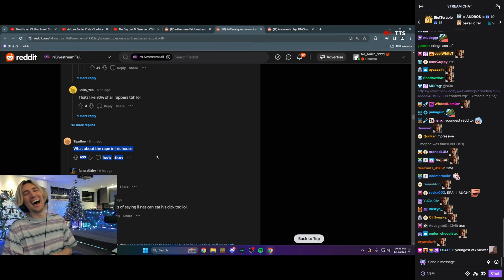xQc Dies Laughing at Comments mentioning Kai's Old Drama